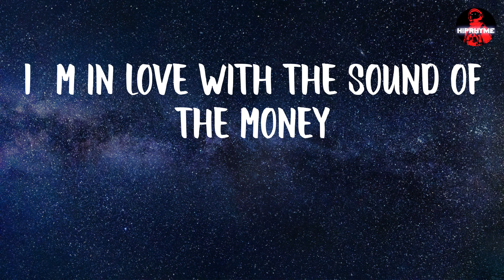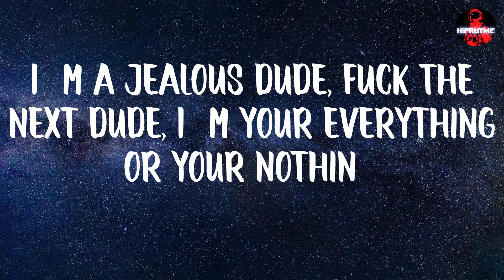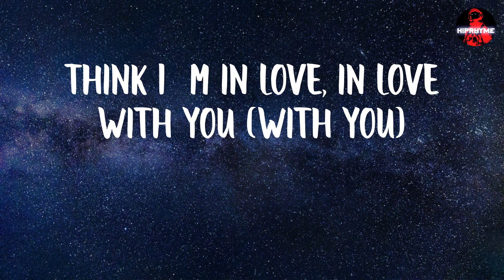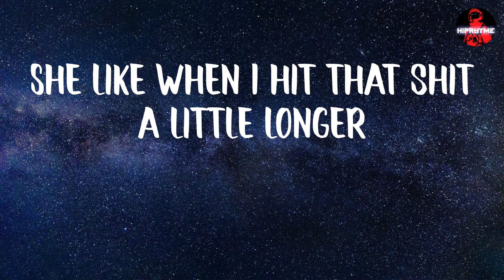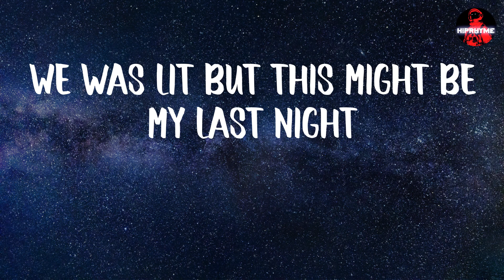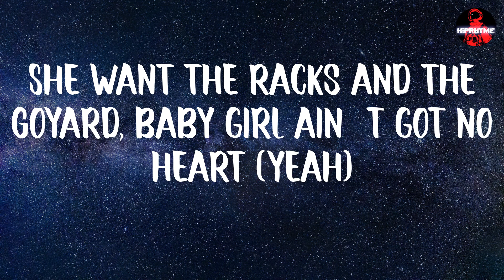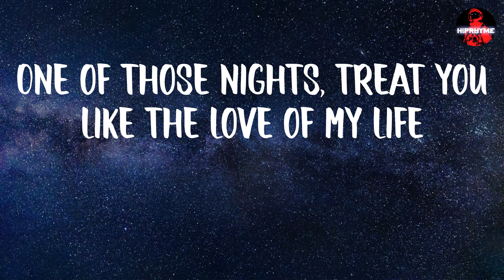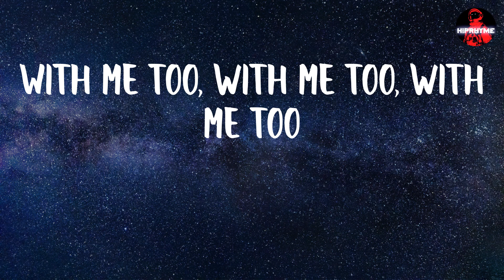Yung Bleu - One Of Those Nights (lyrics)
Yung Bleu - One Of Those Nights (Lyric Video)

LYRICS:
I think I'm in love
Think I'm in love in love with you
Are you in love, in love with me too?
With me too, with me too, with me too
Too (I think I'm in love)
I'm in love with the sound of the money
I'm in love with hittin' the strip club, lemon pepper wings, Magic on a Monday
I'm in love with these hoes stripper poles where I live, shit is in abundance
But the life we live ain't for everybody after while it can get redundant
When the money comes niggas get lazy, but I'm still growin' like a fungus
It's a hunnid heaters in this escalade turn a nigga hood to a oven
It's a hunnid thou' for a show, seventy-five once the fees get deducted
It was all rap 'til it hit home and ya fuckin' kids get abducted
I'll do whatever for this lifestyle, is we just coo' or we fuckin'?
I was on the liquor when I sexed you, was it just you or ya cousin?
You was my bitch, you ain't a shy bitch, you got options and I love it
I'm a jealous dude, fuck the next dude, I'm your everything or your nothin'
Set the mood right
(Ooh, hey)
She want it from the front, from the side
Slow it down, bend it over, buss it wide (yeah)
A lil' drink, a lil' weed to get high (yeah-yeah)
Don't leave my side 'til you satisfied
It's one of those nights
One of those nights, treat you like the love of my life
Is we fuckin' tonight?
She say, "Maybe"
She say, "I'm not just one of your hoes, I'm a lady"
Then I say, "Baby"
I think I'm in love (yeah)
Think I'm in love, in love with you (with you)
Are you in love, in love with me too? (I am)
Huh, yeah, look
I take a Percocet and use it on her
She like when I hit that shit a little longer
I knew I would love her as soon as I saw her (as soon as I saw her)
And then I saw her
She post all my music, my biggest supporter
She watch who she with, she got too much to offer
We take a pic and post it when we leave
We tryna avoid all the stalkers
She took my heart, she my wife for the week, huh
Start the night off with some E's
She touch it in public, she a lil' freak
I'm like chill, we'll finish this off when we leave
I'm off the liquor, I'm mumblin'
She'll hold all my guns if it come to it
She done googled my name and she lovin' it
Just call me Fivi, bitch, don't say my government
We was lit but this might be my last night
I gotta go 'cause I'm livin' the fast life
Yeah, she bad but the dick make her act nice
It was dark and she felt on a flashlight
Shooter call me I give them the gaslight
If you don't catch a opp it's a bad night
(Ooh, hey)
She say, "Maybe"
I'm in love with the sound of the money counter
I was young when they use to come cut the power
Had no water was dreamin' 'bout money showers
Told my niggas I know I ain't nothin' without 'em
I think I'm in love with the conflict
'Cause my niggas still bussin' 40-Glocks
He told me he love how the guns spit
Know them diamonds gone shine when the sun hit
I never won shit but I'm a millionaire
In the city I may be a trillion there
Humbly man I might be the richest there
Everything that glitter ain't gold (gold)
Cocaine to tickle they nose (nose)
I got a collection of hoes I never expose
I stick to the code
When we fuck I be touchin' her soul
She want the racks and the Goyard, baby girl ain't got no heart (yeah)
And she gon' turn up for a real nigga, I ain't gotta tell her go hard
(Ooh, hey)